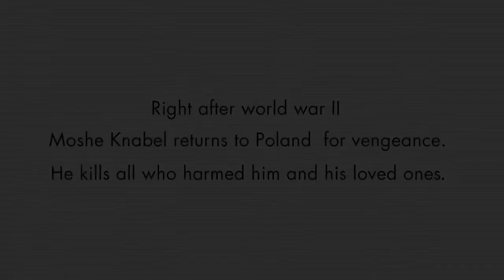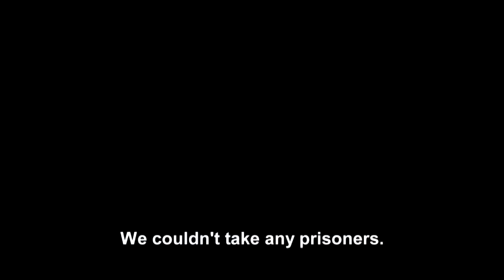Dark Side | OFFICIAL TRAILER | A film by Natalie Assouline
As he walks over the marketplace and negotiates furiously with vendors over the price of fish, or a piece of fruit, 86 year old Moshe Knebel appears to be a regular grandfather. Maybe a tad sturdier and stronger than most, but still a normal old man.

Moshe Knebel, however, is anything but ordinary. He took revenge. Today, years later, he decides to take his three children back to his village in Poland, and tell them his story.

The real one, this time, the one with the dark side.

Documentary, 52', Israel 2014
A film by Natalie Assouline
A Production of Pie Films
International Sales: First Hand Films